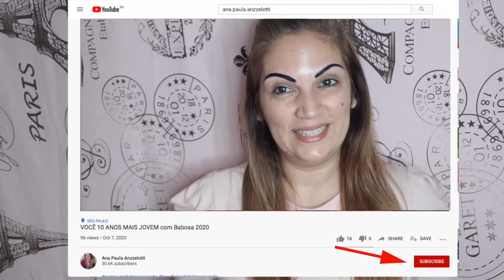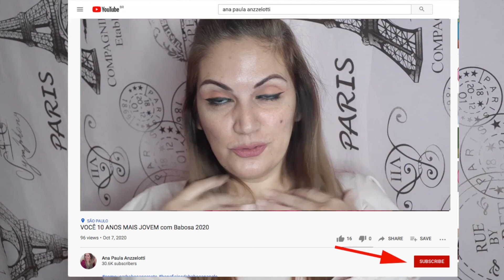Faça sobrancelha em casa - Melhor que hena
Minhas sobrancelhas são um desastre então uso sempre um produto para "pintar" ela para deixar mais definida e com um formato melhor, desde o ano passado uso o Peel Off Tint da Vult e amo o resultado.
Você pode fazer em casa sem medo de errar, o método de aplicação é bem simples.
Ele possui 2 cores, cor 01 para sobrancelhas mais claras e tom 02 para sobrancelhas mais escuras.
Você aplica e depois de um tempo ele vira uma película que você retira após uma hora.
A marca indica que funciona por 72 horas se você não lavar com produtos muito abrasivos ou com álcool.